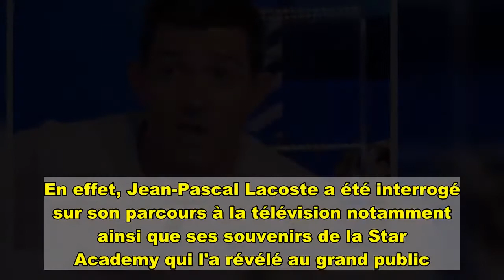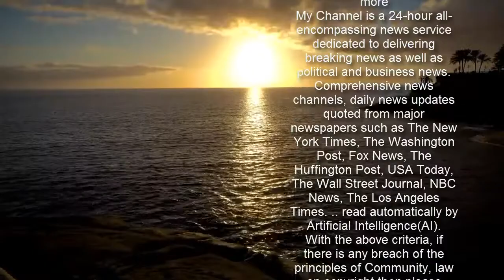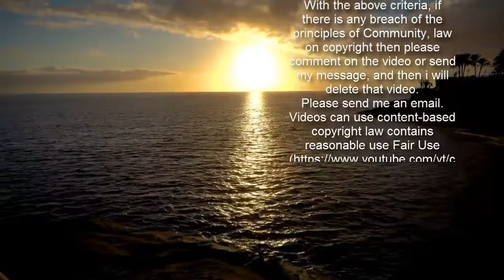"Quel jeu de merde, ils m’ont b****" : Jean-Pascal Lacoste se lâche complètement sur TF1 !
Il y a quelques jours, Maxime Guény a reçu une nouvelle personnalité dans UnEclairDeGuény sur VL Média. En effet, Jean-Pascal Lacoste a été interrogé sur son parcours à la télévision notamment ainsi que ses souvenirs de la Star Academy qui l'a révélé au grand public. L'interprète de l'Agitateur, vendu à plus d'1 million d'exemplaires, a évoqué en compagnie de son collègue ses premiers mois en temps que chroniqueur de Touche Pas À Mon Poste. "C'est un exercice un peu particulier parce qu'il y a un réel boulot de journaliste aussi. C'est pas mon boulot non plus, j'étais plus là en tant que sniper mais c'est plutôt agréable et chouette pour moi", a-t-il reconnu. "C'est une vraie découverte, il y a une bonne ambiance. On bosse avec le sourire, c'est cool. Tout se passe très bien". Le comédien a parlé de son casting, particulier, pour participer à la première saison de la Star Ac'. "Le hasard m'a fait aller à la Star Ac'. C'était un casting sauvage (...) Ils sont venus avec des caméras sur la plage sur laquelle je bossais (...) Ils sont restés tout l'après-midi et le soir je leur ai chanté Notre Père en basque", a-t-il expliqué indiquant qu'il avait opté pour cette prière afin qu'on le laisse tranquille. Un sabotage volontaire qui l'a finalement conduit à Dammary-les-Lys. "Mais de fil en aiguille je me suis retrouvé dans un château avec des gens qui faisaient des vocalises le matin..." Un autre souvenir a été évoqué. Il s'agit de sa participation à Splash. "Quel jeu de m*rde", a-t-il lâché. "Ils m’ont b TF1. J’ai pris 10 000 euros pour le faire". Un beau cachet qui aurait dû être plus élevé selon lui. "Normalement sur un jeu comme celui-ci, on est sur des tarifs de Danse avec les Stars. Mais ils m'ont dit : 'Il serait préférable que tu viennes et derrière ça va suivre'", a-t-il dit reconnaissant s'être fait berner. Cette unique saison avait été remporté par Clément Lefert. Plusieurs célébrités telles que Keen'V, Katrina Patchett, Sheryfa Luna, Eve Angeli, Christophe Beaugrand ou encore Laury Thilleman faisaient partie du casting... À voir également : Découvrez le face à face entre Jean-Pascal Lacoste et Sylvie Tellier La Rédactionà lire aussi Zapping : Jean-Pascal Lacoste dézingue Sylvie Tellier sa belle-soeur Jean-Pascal Lacoste viré de TPMP !